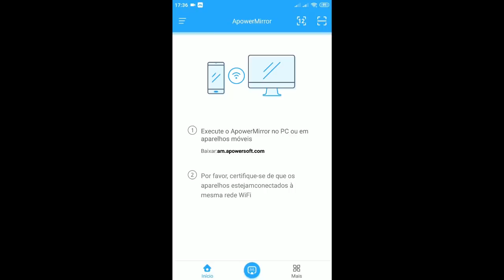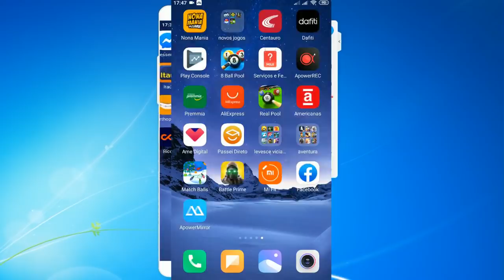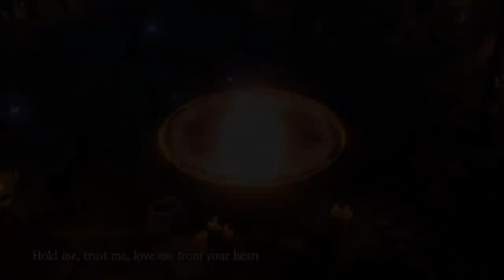Os 10 Melhores Jogos de AVENTURA Para Android - #552 2019